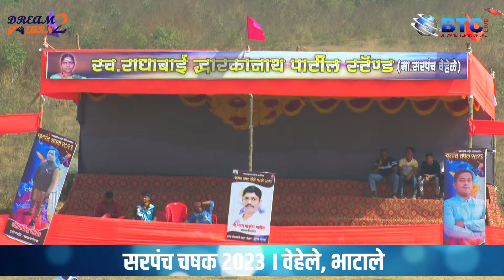ANJUR V/S BHATALE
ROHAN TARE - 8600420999